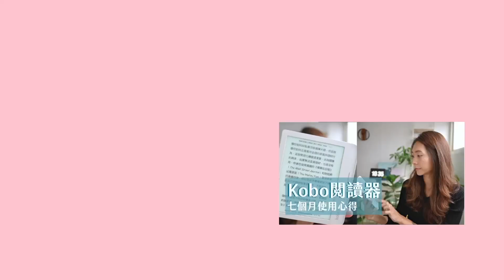眼睛雷射兩年半｜視力/夜盲/乾眼＆手術選擇👀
乾眼？眩光？晚上開車？大家擔心的後遺症後來怎麼樣了
跟大家分享我做近視雷射兩年半的心得和生活改變～

00:00 Hello
00:38 視力恢復
02:30 夜視＆眩光
04:45 乾眼
05:30 為什麼做近視雷射
07:29 手術選擇 LASIK vs Smile
11:15 總結值得嗎？